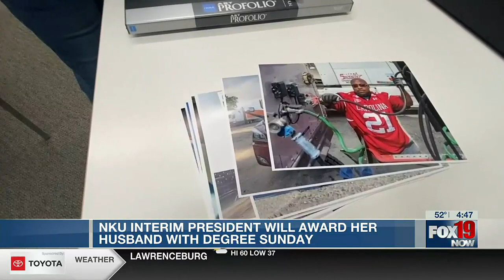Husband, wife to share special moment during NKU graduation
Wesley Brown will get a degree in photography on Sunday from his wife, who happens to be the interim president at NKU, Bonita Brown.